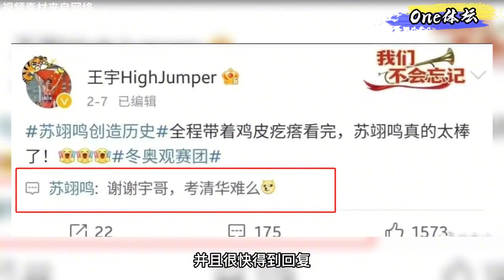深夜报复性回帖上热搜！清华大学直呼快来，苏翊鸣一句话引争议【One体坛】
大家好！这里是【One体坛】YouTube官方频道😎
每天不定时我大家带来不一样的“体育新闻”
感谢那些：
                    为国争光的运动健儿都是我们的英雄
One体坛 奥运会 比赛 全红婵 我们的内容专注于体育赛事，绝对不会包含任何暴力或血腥元素。